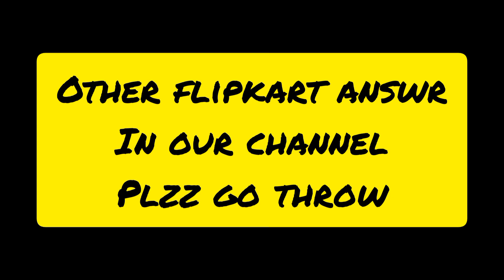Flipkart Daily Trivia Quiz Answer today | win voucher /Gift /supercoins/ Gems 30 August 2021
Flipkart All Contest Answer Today || kya bolti public || khel paheliyon Ka || Fake or not Fake || Daily Travia

Flipkart quiz today live q
Flipkart quiz today answer
flipkart quiz daily trivia
flipkart fake or not fake win gift vouchers flipkart daily trivia win gems
flipkart daily trivia 22 August 2021
22 August 2021 flipkart daily trivia flipkart daily trivia question answers
daily trivia flipkart win flipkart gift vouchers win flipkart gems
flipkart answers today sirf ek minute today

flipkart contest quiz  All quiz answer in one Vedio  उमीद है के आपको यह video अच्छी लगी होगी और आपको flipkart answers today मिल गए होंगे Thanks for watching video and support 🙏🏻

 Flipkart Daily Trivia Quiz Answers Today | 22August 2021 | Daily Trivia Quiz Answers today Flipkart | Daily Trivia Quiz Answers today | Flipkart Trivia Quiz Answers today | Trivia Quiz Answers today Flipkart |
10 August 2021 Flipkart Daily Trivia Quiz Answers today,10 August 2021 Daily Trivia Quiz Answers today Flipkart
,Daily Trivia Quiz Answers today,
Trivia Quiz Answers today Flipkart, Flipkart Daily Trivia Answers today,
Flipkart Trivia,
 Trivia Answers Flipkart,
 New Trivia Flipkart,
New Trivia Answers Flipkart,
New Daily Trivia Answers Flipkart,
Flipkart Trivia Quiz Answers,
Flipkart Trivia contest Answers,
Daily Trivia Flipkart
Daily Trivia Quiz Flipkart Answers
 trivia answers Flipkart Quiz today Answers, flipkart Quiz today's answers,
 flipkart Game daily trivia today,
amazon Fun Zone quiz answers today,
today's amazon Fun Zone quiz answers,
 flipkart Game Zone answers today,
 today's flipkart Game Zone answers,
 flipkart Quiz Time Answers,
 Flipkart presents power play with champions Answers,
Flipkart Daily Trivia Quiz 10  August 2021 Answers, 10 August 2021 Daily Trivia Quiz Answers, 10 August 2021 Daily Trivia Quiz, Daily Trivia Quiz 10  August 2021 Answers, 22August 2021 Flipkart Quiz Answers

Keep support by